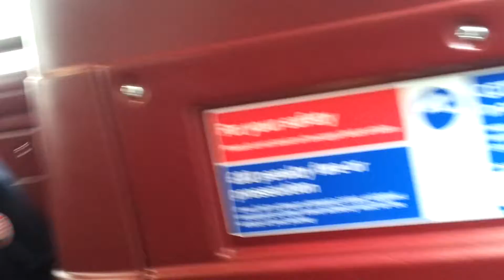6th July 2013 - VS179 - New Routmaster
2013 Video Snippet 179 - One of the new version of London routemaster buses